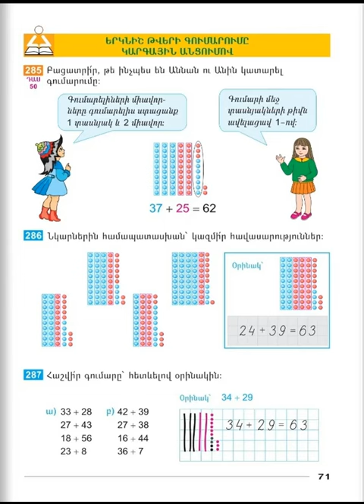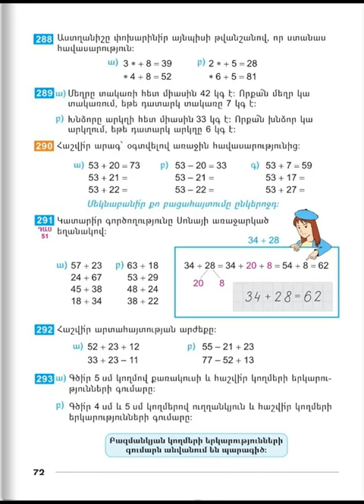Tnayin ashxatanq, Matematika 2, Das 50